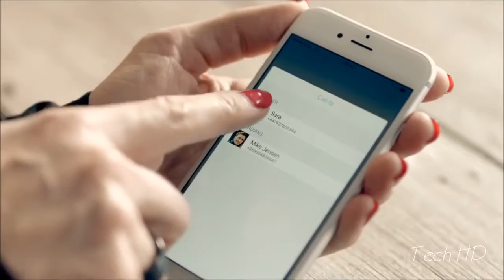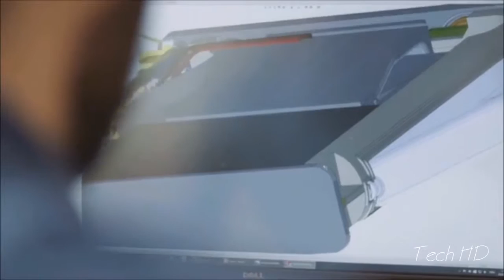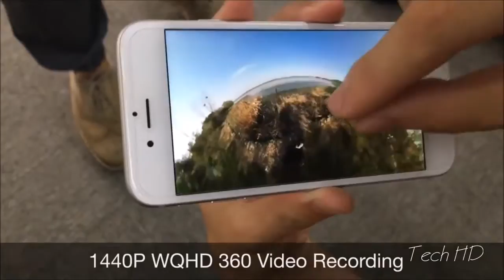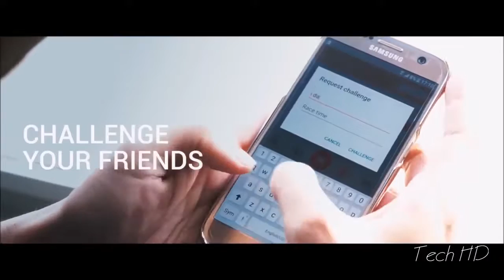Top 5 công nghệ - Những phát minh công nghệ hiện đại nhất bạn phải biết (phần 20)